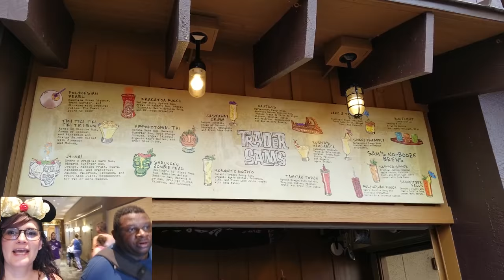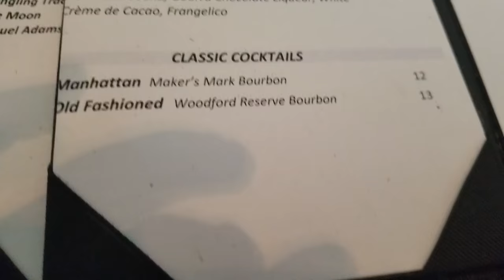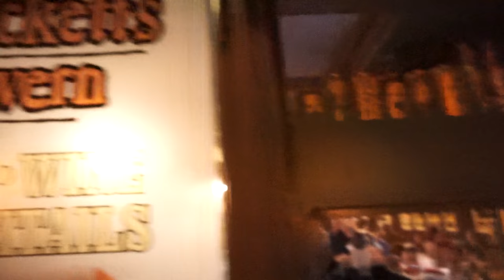Walt Disney World Bay Lake Bar Crawl - 5 hotels. 5 bars. 1 night.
We went to the Wilderness Lodge, Contemporary Resort, Polynesian Village Resort, Grand Floridian Resort, and end the night at Fort Wilderness. It's a boat and monorail bar crawl! No driving required.
We got:
00:00 Bay Lake
00:30 Wilderness Lodge Geyser Point Bar and Grill:
01:03 Black Cherry Mule (Black Cherry Vodka, fresh Lime Juice, and Agave Nectar topped with Fever Tree Ginger Beer)
01:27 Huckleberry Punch (Huckleberry Vodka, Bols Crème de Cassis, fresh Lemon Juice, and Cranberry Juice)
01:58 Contemporary Resort Sandbar:
02:02 Bourbon and Strawberry Sour (Bourbon, Lemon Juice, Strawberry Puree and Sweet-and-Sour topped with soda):
02:10 Poolside Iced Tea (Vodka, Rum, Gin, Tequila Cointreau, and Sweet-and-Sour topped with soda):
03:19 Disney's Polynesian Village Resort's Trader Sams:
03:44 HippopotoMai-Tai (Dark Rum, Superior Rum, Bols Orange Curaçao, Orgeat Almond, Organic Agave Nectar, and fresh Lime Juice)
04:37 Rosita's Margarita (Tequila, Bols Orange Curaçao, fresh Lime Juice, Falernum, and Organic Agave Nectar)
05:18 Grand Floridian Resort Mizner's Lounge:
05:43 The Grand Cocktail (Vodka, Pomegranate Liqueur, Cranberry Juice, Club Soda)
06:08 The Grand 30 (Whiskey and St. Germain topped with Veuve de Vernay)
07:05 Fort Wilderness Crockett's Tavern:
Strawberry Lightnin' (Strawberry Moonshine, Lemonade, Wild Strawberry and Sprite)
Smoked Turkey (Bourbon, Lemonade, Liquid Smoke, and Blackberries)